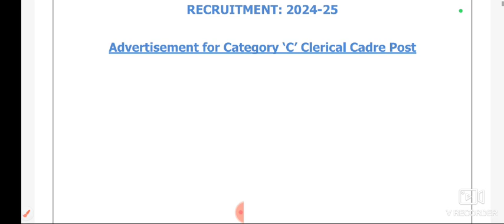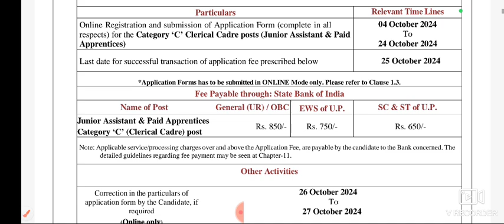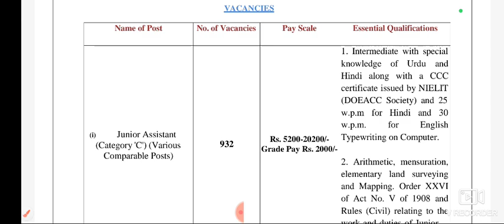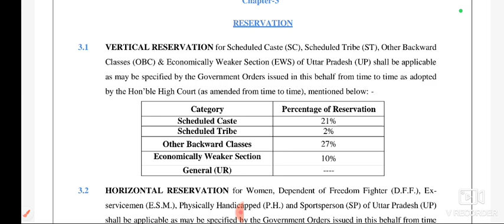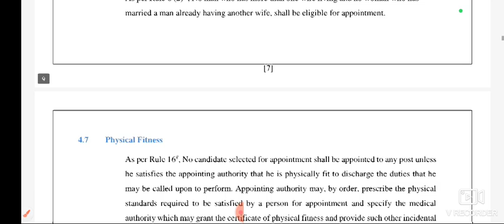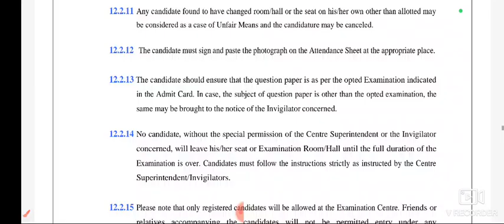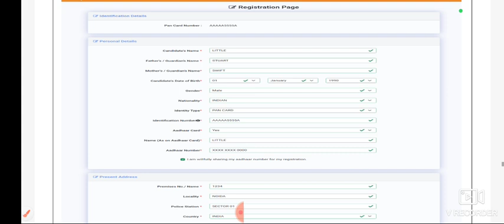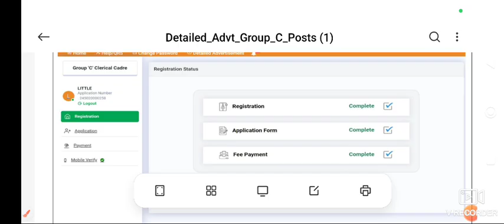advertisement for category c clerical cadra post vacancy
HIGH COURT OF JUDICATURE AT ALLAHABAD
THE UTTAR PRADESH CIVIL COURT STAFF CENTRALIZED
RECRUITMENT: 2024-25
Advertisement for Category ‘C’ Clerical Cadre PostNATIONAL TESTING AGENCY (NTA)
(An Autonomous Organization under the Department of Higher Education, Ministry of Education, Government of India)
First Floor, NSIC-MDBP Building, Okhla Industrial Estate
New Delhi-110020
Downloading of Admit Card by
the Candidate
(Online only)
Stage- I : Written
Subjects
Maximum marks
Examination
(A)
Hindi
(Time 90 Minutes)
(B)
English
100 marks
General Studies
Examination will carry 100
(D)
Mathematics
questions
Stage-II : Hindi & English Type Test on Computer- 25
w.p.m for Hindi and 30 w.p.m. for English Typewriting on
Computer.
25 marks
(for Hindi Typing)
25 marks
(for English Typing)
(Minimum Qualifying marks : 10
out of 25 for both Hindi and
English Type Test)

Channel name knowledge bhai ji
Made by Amit Kumar